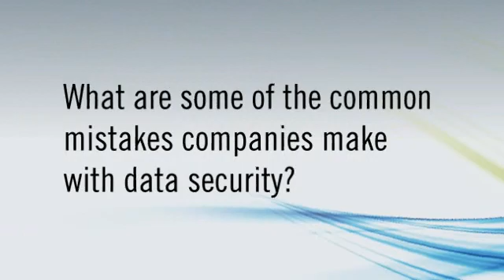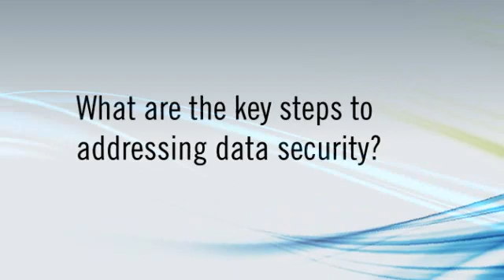Portable Panic: The Evolution of USB Insecurity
Lumension's VP of Endpoint Security, Bill Aubin provides insight on the security risks introduced by the proliferation of portable devices and how organizations can protect their data against from theft or loss in the workplace.